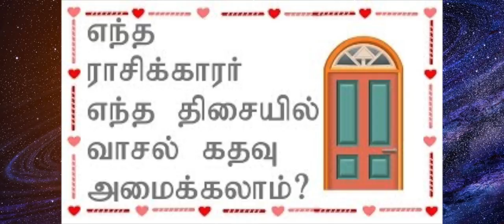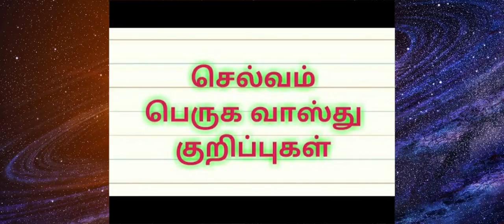எந்த ராசிக்காரர்கள் எந்த மாதத்தில் வீடு கட்ட வேண்டும் ? வாசற்கதவு எந்த திசையில் அமைக்க வேண்டும்?